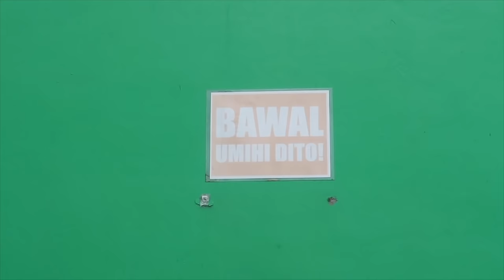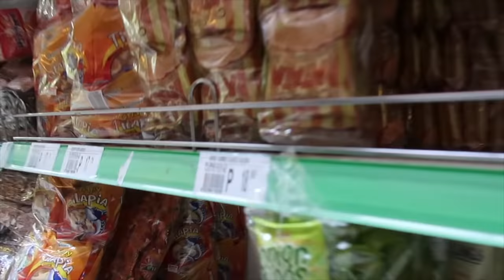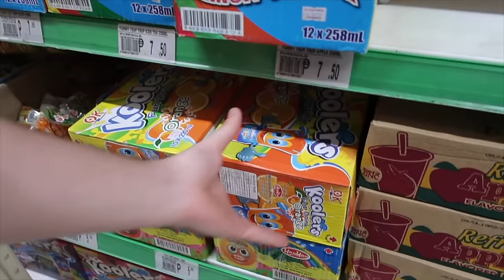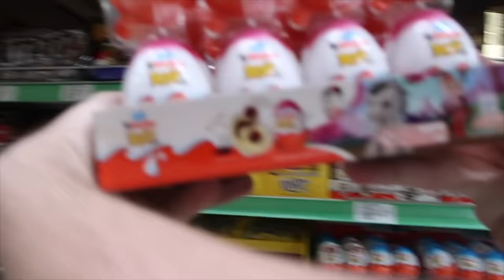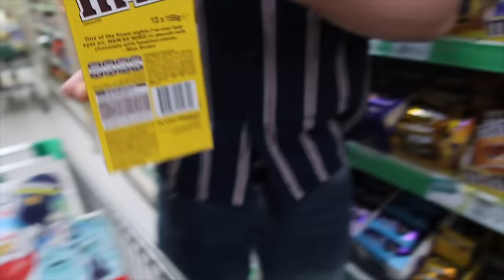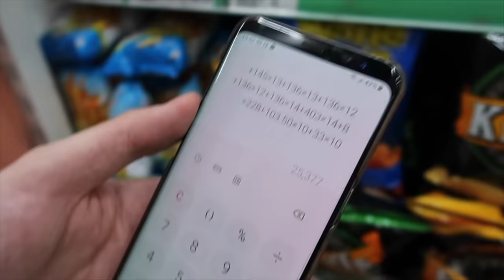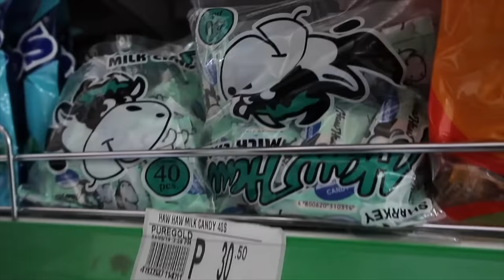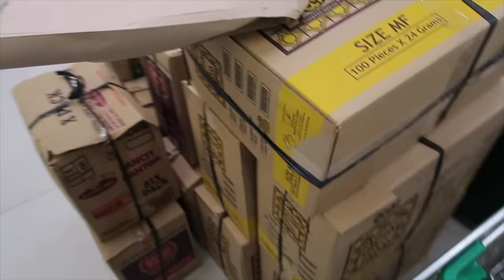"BUY ALL YOU CAN!!" Chocolates & CANDY For Less Fortunate FILIPINO Children "TRICK OR TREATS" 🇵🇭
True essence of helping "HELP UNTIL IT HURTS" 😂 Pakyaw paninda yeyemenin style "Trick or Treats" para sa mga kapos palad nating kabataan na hindi nakakaranas ng trick or treats na kadalasan ay sa mga prebihiliadong tao lang ang nakakapag celebrate.  💪🇵🇭 EXTRAVAGANT TRICK OR TREAT to less fortunate people who deserve to celebrate Halloween just like everyone else 🙏

Thank you Puregold for accomodating me and letting me vlog inside the store. 👌

Camera used to film: Canon Powershot G7x Mark II, Canon 200D